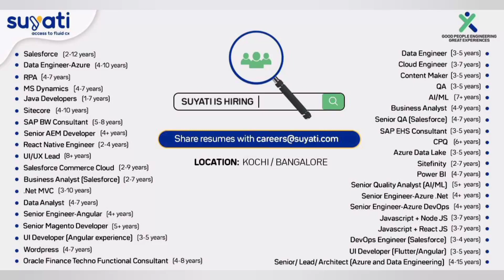💥 Lots of jobs available in Kochi/Bengalore